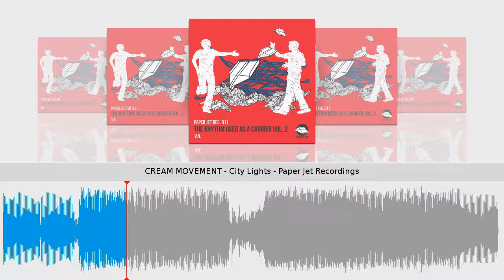CREAM MOVEMENT - City Lights - Paper Jet Recordings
Taken from The Rhythm Used As A Carrier // CREAM MOVEMENT
Paper Jet Recordings // Cat.-No.: PJRD011 // 96 kbps
Release date on beatport & other shops: December 05, 2012
Tracklist
1) BOMBILLA - Blah Blah Blah
2) CREAM MOVEMENT - City Lights
3) CLARK DAVIS - Einz Fuern Weg - Rene Breitbarth Re- Rework
4) DANJEL ESPERANZA - Deferral Clouds
5) FRANK HELLMOND - Pitchmode
6) FLIX - Somekind Of ...
7) GABRIEL CREOLE - Que Cazzo Voi
8) GOLOPAPAS - One More Time
Happy B-Day Paper Jet Recordings !!!
Deep - / Tech House and Minimalistic tracks.
With this Compilation shows Paper Jet Recordings how cool an different the Label works.
Fly wherever you want to fly.
Follow pilots waiting for ya :

- Bombilla
- Clark Davis
- Cream Movement
- Danjel Esperanza
- Deft Bonz
- Flix
- Frank Hellmond
- Gabriel Creole
- Golopapas

Thanks for making this Compilation big and real !

Artwork by Craplabs !!!
Do you want music videos with a waveform as well? Just log into and upload your music.